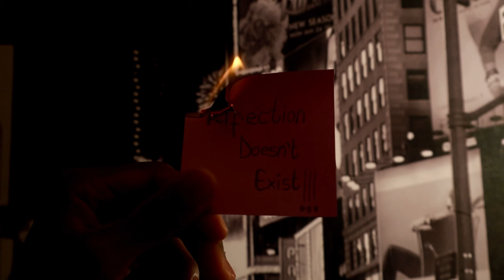A BEAUTIFUL MESS - Trailer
An exploration of the spectrum of creativity, the curse, the mess, the beauty and fulfilment it comes with. All through the lens of multiple creatives, focusing on their state of minds as they maneuver the different phases of creativity from brainstorming, to incubation, the eureka moment, through to evaluation and actualization.